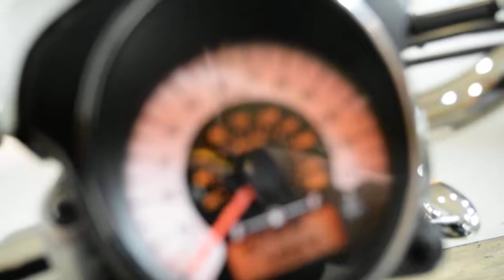2009 Suzuki Boulevard M50 | Used motorcycle for sale at Monster Powersports, Wauconda, IL